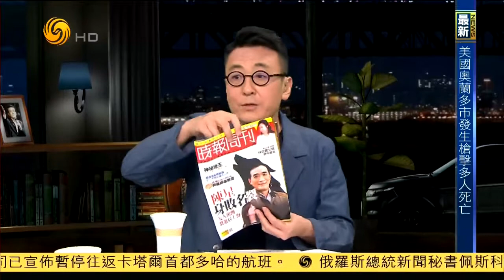锵锵三人行20170605台湾美女作家林奕含自杀事件持续发酵（尹乃菁郭冠英）